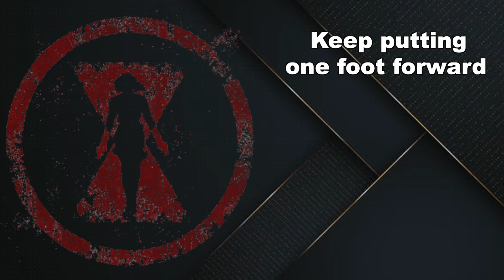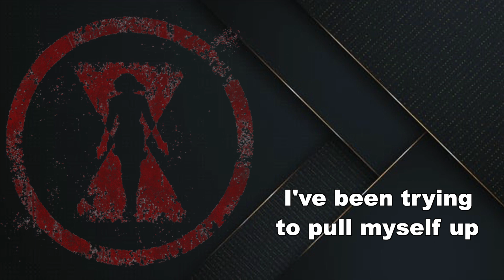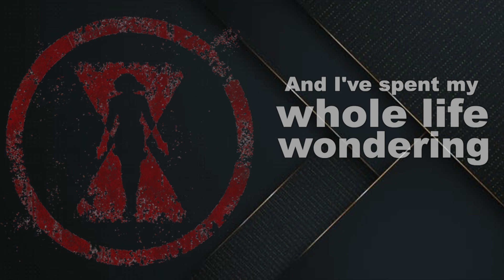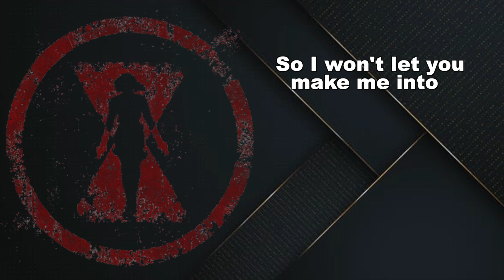Somebody I'm Not (A Capella Version) | Black Widdow Song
Official lyric video of VisitJoan Performing Somebody I'm Not (A Cappella Version) from the album The Greatest Change.